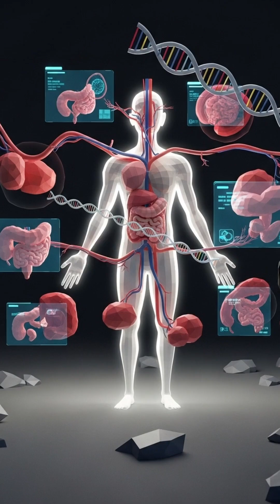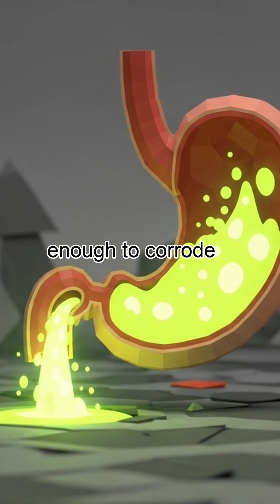Secrets About Your Tongue That 90% of People Don't Know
The human body is full of hidden wonders. Did you know your heart beats over 100,000 times a day? Or that your nerves stretch longer than twice the Earth’s circumference? In this video, discover 10 incredible facts about the human body that reveal just how extraordinary we truly are.

First, consider your brain. It contains about 86 billion neurons, each capable of forming thousands of connections, creating a network so vast it rivals the stars in our galaxy. This remarkable organ allows us to think, feel, imagine, and remember every experience of our lives.

Next, think about your skin. It’s not just a simple covering; it’s the largest organ of the body and regenerates itself constantly. Every month, you shed millions of dead skin cells, and within a year, you’ll have completely new skin.

Your stomach is also extraordinary. The acid inside is so strong it can dissolve metal, yet it doesn’t harm you because your stomach lining renews itself every few days. Without this renewal, the very system that digests your food would destroy you from within.

Then there’s your bones. Pound for pound, human bone is stronger than steel. A block of bone the size of a matchbox could support the weight of five trucks. Despite this strength, bones are light, allowing us to move with agility.

Even your eyes are astonishing. They can distinguish millions of colors, and your iris has unique patterns found in no other person, making it more reliable than fingerprints for identification.

Blood, too, is fascinating. Your body contains about five liters of it, and it travels through a network of vessels stretching around 100,000 kilometers. That’s enough to circle the Earth more than twice.

Finally, consider your lungs. They’re not just spongy organs; they contain about 300 million tiny air sacs that, if spread out flat, would cover the area of a tennis court, ensuring efficient oxygen exchange with every breath you take.

These are just a glimpse into the marvels of the human body. From the power of the heart to the complexity of the brain, we carry within us a universe of secrets, proving that each of us is truly extraordinary.